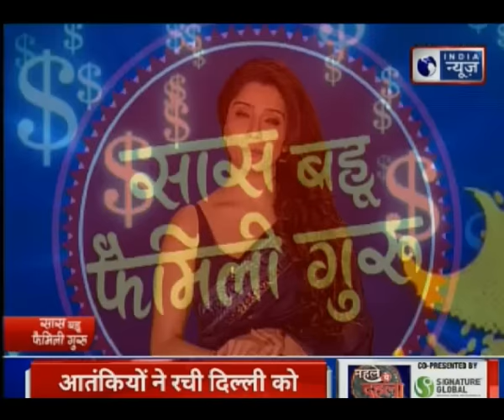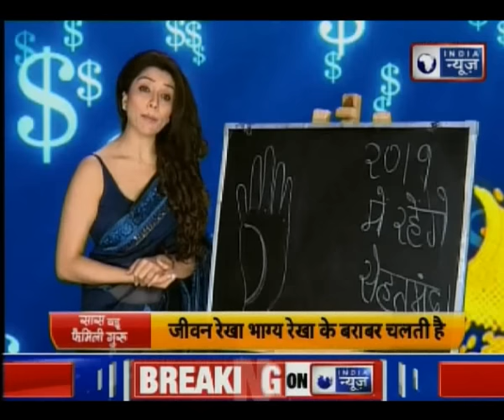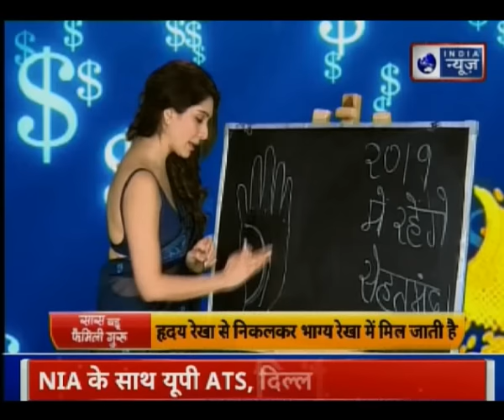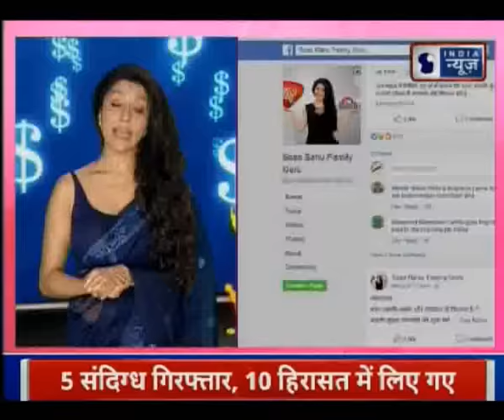2019 में शुभ ज्वैलरी, बर्तन और सेहत कैसे मिलेगी आपको देखें Family Guru में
2019 में शुभ ज्वैलरी, बर्तन और सेहत कैसे मिलेगी आपको देखें Family Guru में